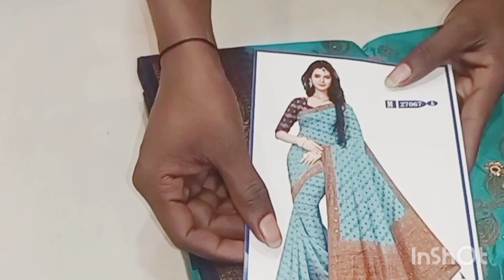women's collection banarasi catlock banarasi saree with sirosky work party wear wending function AMS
new banarasi saree with blouse fancy dress party wear wending function ceremony
prise 1450
fabric soft
banarsi work